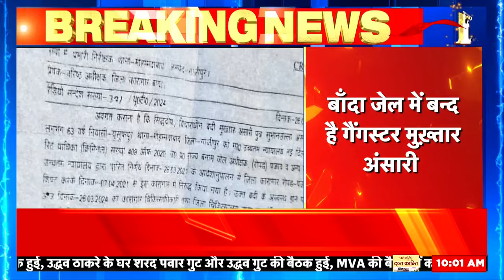Mukhtar Ansari News : Banda jail में बिगड़ी मुख्तार की तबीयत, आधी रात को ले जाना पड़ा ICU | UP News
Mukhtar's admitted to hospital | Mukhtar Ansari: जानकारी के मुताबिक सोमवार देर रात मुख्तार की तबीयत बिगड़ने के बाद जेल प्रशासन की तरफ से डॉक्टरों को बुलाया गया. जांच के बाद डॉक्टरों ने मुख्तार को मेडिकल कॉलेज के ICU में एडमिट कराने की सलाह दी. जिसके बाद कड़ी सुरक्षा के बीच मुख्तार को मेडिकल कॉलेज के ICU में एडमिट कराया गया है.